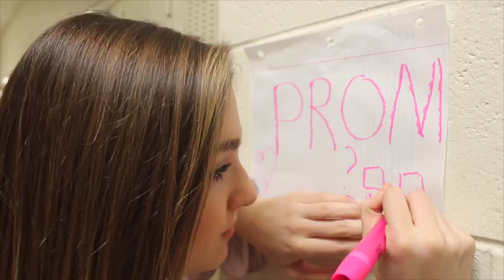time machine alexa nieves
the film was a success because our twinning looked good, the audio was good, the focus was mostly good and the editing was hard but still came out good. This was a harder task but it was completed and came out nice.